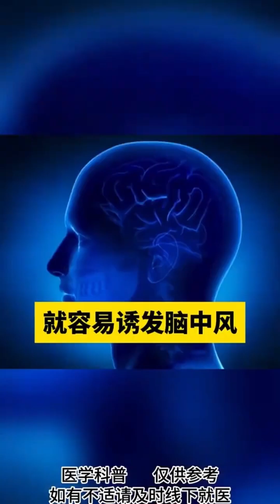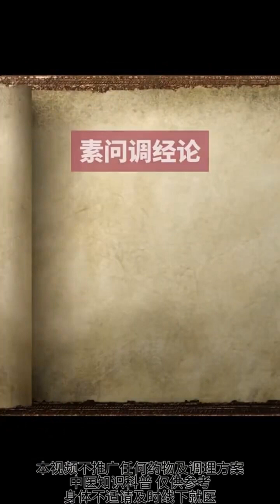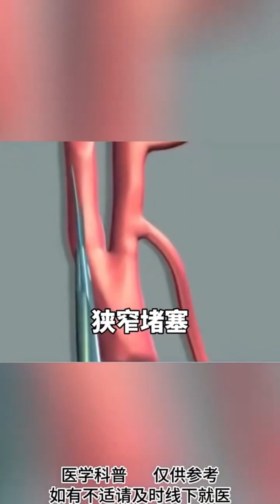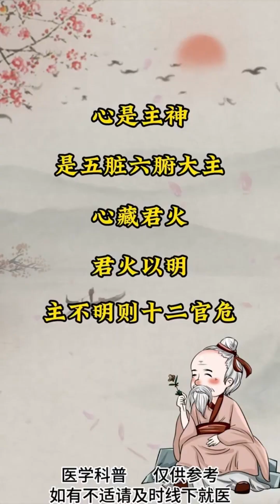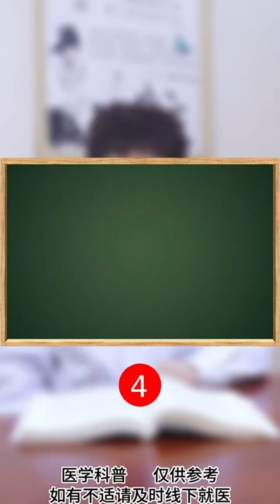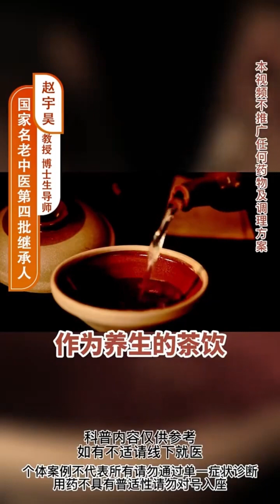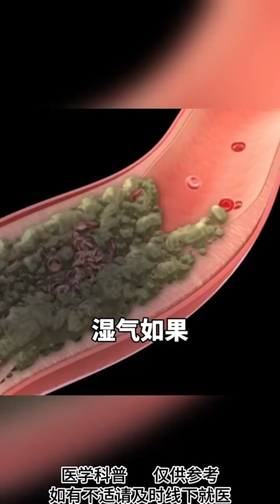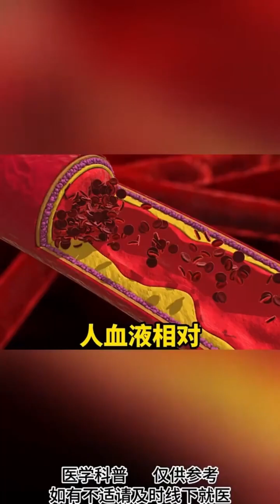改善全身的血管斑块，只需要两味药，便宜又好用！